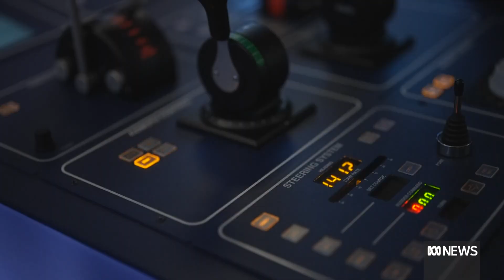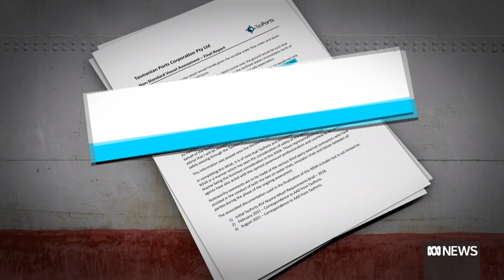Antarctic Icebreaker 'hit' Tasman Bridge multiple times during computer simulations | ABC News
The RSV Nuyina "hit" Hobart's Tasman Bridge four times during computer simulations, and would have done so another 10 times if the virtual trial wasn't aborted.

It's why the ship now has to make a 660-kilometre detour to refuel at a cost of almost $1 million.